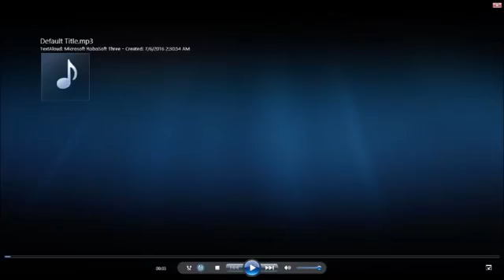[2020 Reupload] Microsoft Sam In The War Against eSpeek - Part 1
*Original description*
Update: i'm sorry to inform you that as of right now, this series has been cancelled. Sorry for the inconvenience.
Microsoft Sam and his friends are under attack by the eSpeak forces. Who will win? Well, you'll just have to find out for yourself.